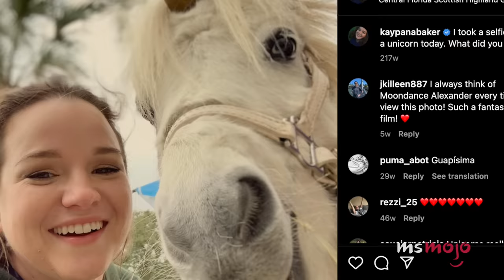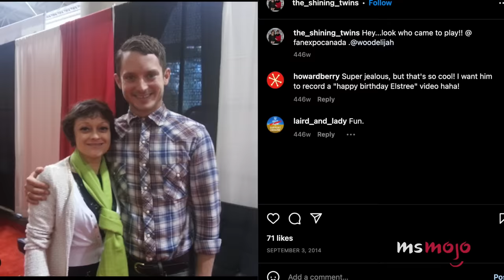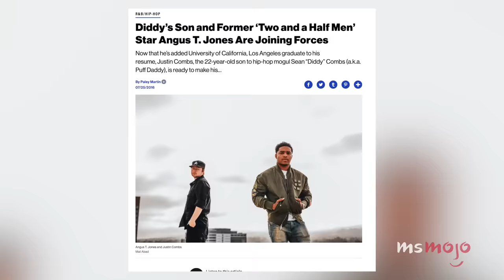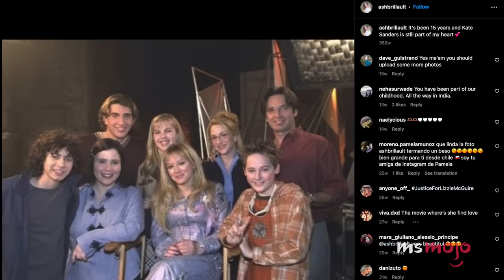Top 20 Child Stars Who Got Normal Jobs as Adults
These child stars grew up to get normal jobs. For this list, we’ll be looking at the most popular young celebrities who left the glitz and glamor for pretty regular careers. Our countdown includes Ross Bagley, Ross Malinger, Peter Ostrum, and more! Which of these actors would YOU like to see back on the screen?